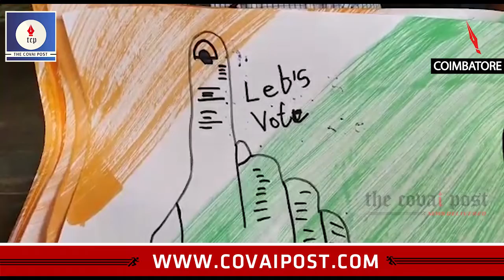Grade 2 student paints 1050 pictures to create awareness on 100 % voting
Let's vote,  Vote for better India,  Power is in your finger,  Your vote your right are some of the slogans he used in his pictures.  He was appreciated by the District Collector P Rajamani